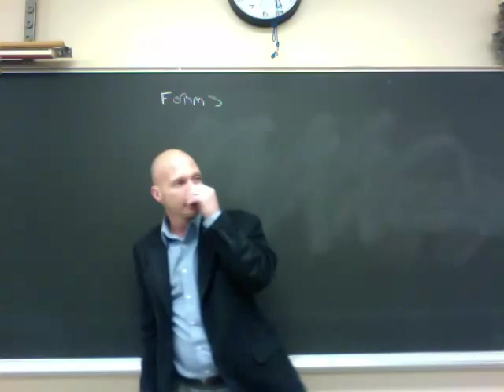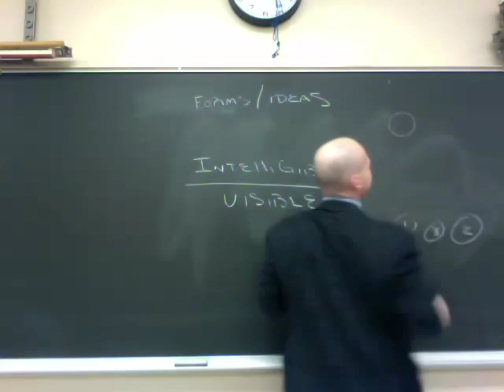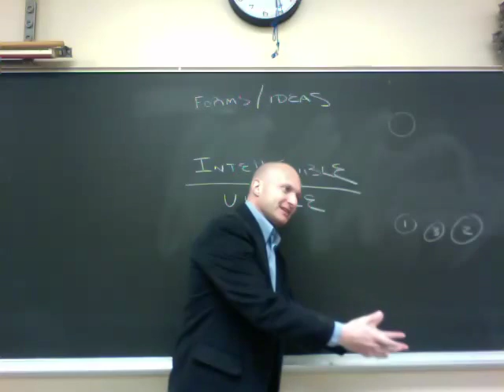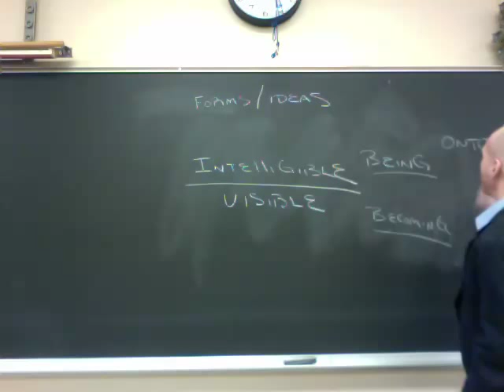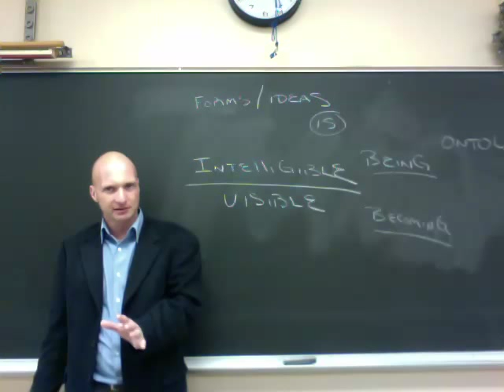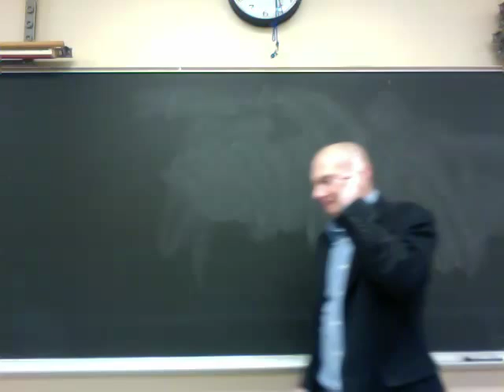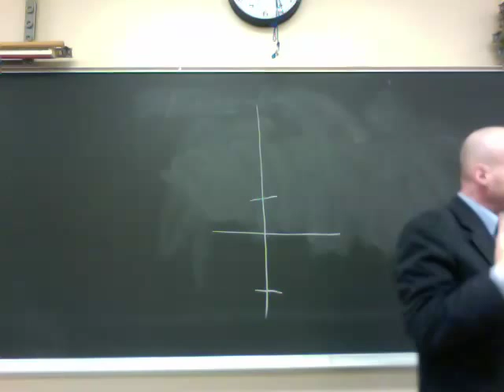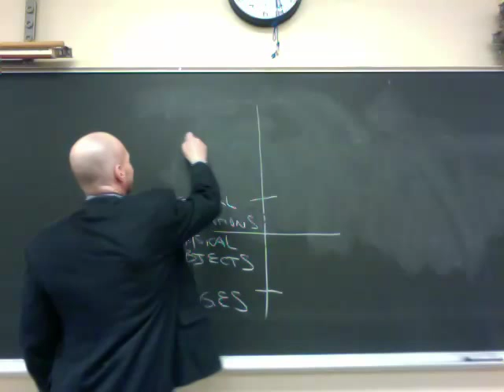1:30:14 Plato Lecture